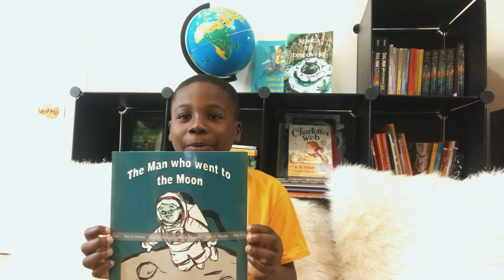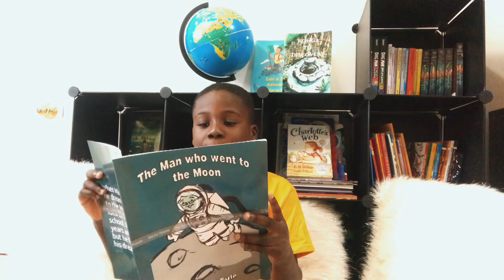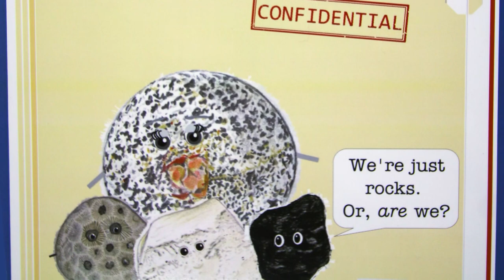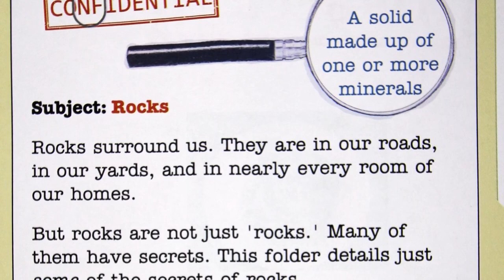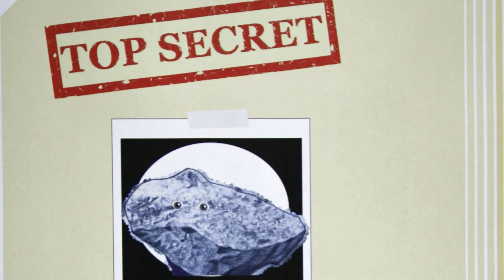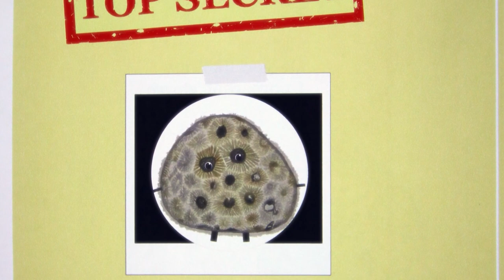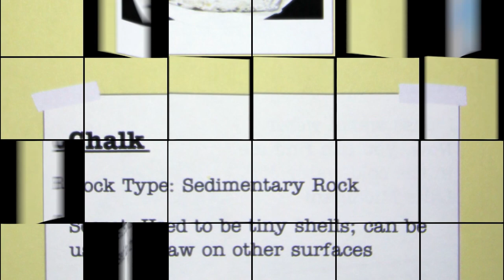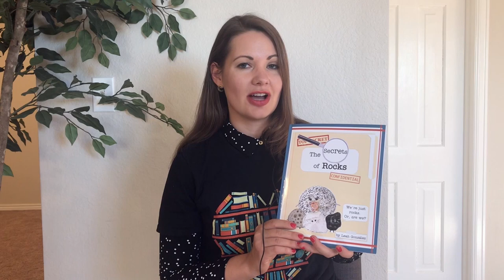Enchanted Planet S1:E3 Rockin’ Raccoon, Relieved Rattlesnake, Rockets, Rocks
NOW STREAMING ON PBS!

Let’s rock! What instruments do you play? Rock ‘n roll, rockets, and rock hounding await you. Explore with Sarahndipity. Grand Sappy advises the Reverent Raven and Relieved Rattlesnake on how to share respect with others. Rocket to the Moon during our Story Time book, "The Man Who Went to the Moon", by Zaki Sule. Practice your Spanish with Sandra. Join our rock band and air guitar to Rockin’ Raccoon with Talia Keys. Learn "The Secret of Rocks" from Leah Gonzalez during Tinker Time.

Crafted to support vibrant health and well-being through a variety of creative quests, Enchanted Planet is a place where everything is possible.

Based on the award-winning children’s series, "Animals Get Funky", host Sarahndipity Johnsen explores early childhood themes through movement, innovation, and playful animal antics.  Each episode is set on a whimsical 3D world where a diverse cast of navigators engage viewers with intriguing ideas and imaginative investigations.

During each visit we explore eight learning adventures while inspiring children to honor themselves and each other.

Curriculum areas include:
• Story Time - This skill building segment teaches children key literacy skills and features incredible authors, illustrators, and imagery.
• Tinker Time - These STEAMpunk mini-lessons engage scientists, technological creators, engineers, artists, and mathematicians with creative ideas to try at home.
• Dance Party - Based on Sarahndipity Johnsen’s music and book series, Animals Get Funky, each episode explores different physical movements from Anne Green Gilbert's Dance Concepts and BrainDance.  Discover how these skills can positively affect cognition, creativity, skill development, and behavior.
• Forest Friends - Grand Sappy, Happy Hedgehog, Unique Unicorn, and all of our forest friends come to life with award-winning Folkmanis Puppets and share tools for social, emotional, and mental well-being from the children’s book, Animals Get Emotional.   Learn healthy ways to support and deal with big feelings.
• Kids Share – With a mission to help families and teachers build strong, healthy communities, this segment highlights, celebrates, and empowers the unique gifts of children and families.  Do you have a video or photo to submit for an upcoming episode?  We'd love to see it.
• Spanish Exploration - Miss Sandra, The Librarian, teaches Spanish words and phrases to help expand our vocabulary and ability to understand, appreciate, and communicate with each other.
• Animal Fun Facts – Rachel teaches about the life, habitat, behavior, and characteristics of endangered species and other animal friends.
• Letter Exploration – Each episode is woven together as a celebration of the multiple facets of a letter of the alphabet.

Each set of adventures ends by Sarahndipity expressing “the Attitude of Gratitude.  It is the key to a positive mood.”

You can stream other episodes of "Enchanted Planet" via the PBS app!

Special Thanks to Folkmanis Puppets for allowing us to bring your amazing puppets to life.  We're also grateful to the team at Canva for providing such wonderful background videos and content.  Big thanks to everyone who worked together to make this possible for kids.  The full list of visionaries can be found on the credits!

Enchanted Planet Theme Song and other music
Composed by Scott Betts
Performed By Scott Betts and Sandra Nunez Currier
Mix/Mastery by Fusion Audio Solutions

This episode of Enchanted Planet was produced for We Create Heart.